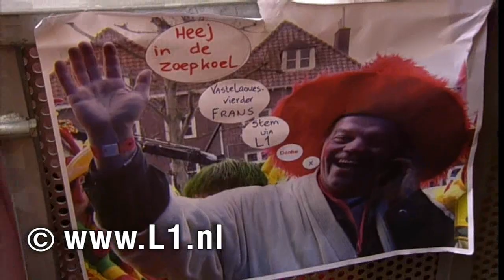TRIANGEL - Althied de letste